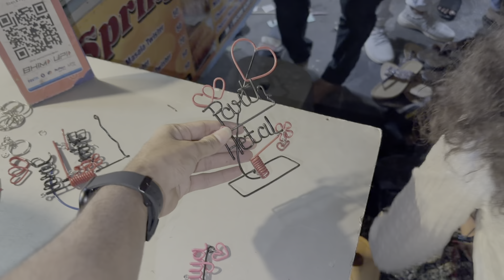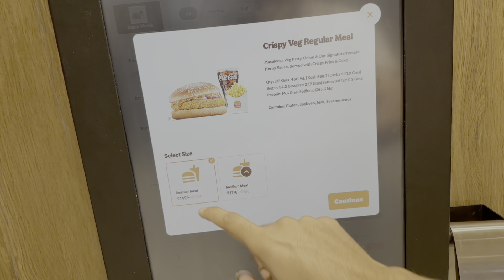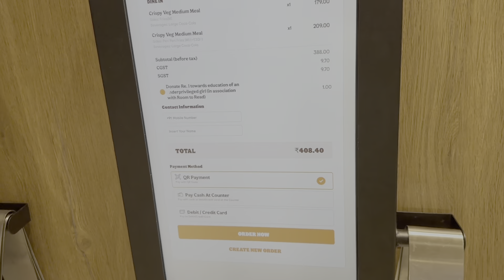Law Garden Ahmedabad Shopping Vlog😍તમે આ ભૂલ ના કરતા ખાવામાં | Jaydeep Devangi Vlogs |Couple Vlog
Jaydeep Devangi Vlogs | Hi everyone This is Gujarati couple vlog.  This video contains Law Garden Ahmedabad Shopping Vlog. This video is about law garden at ahmedabad. This vlog is couple vlog. gujarati couple vlog. Jaydeep Devangi Vlogs

Products I Used:
Selfie Stick with Tripod
Rechargable Portable light

Video content :
- Law Garden Ahmedabad Shopping Vlog
- Kathiyavadi couple vlog
- law garden ahmedabad
- Gujju vlogs
- Gujarati Couple Vlog
- Couple Vlog
- Gujarati Couple Vlog
- Jaydeep Devangi Vlog